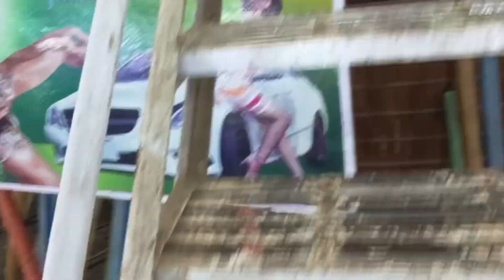Maut Ka Kuaa / Gwalior मौत का कुआँ | ग्वालियर मेला 2023 | Gwalior Trade Fair 🏍️🚗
Maut Ka Kuaa / मौत का कुआँ | ग्वालियर मेला 2023 | Gwalior Trade Fair 🏍️🚗

hit likes
lost of🥰

copyright disclaimer_ Copyright disclaimer under section 107 of the Copyright Act 1976 allowance is made for fair use for purposes such as criticism comment news reporting teaching scholarship and research fair use is a use permitted by copyright statute that might otherwise be infringing non_profit education a personal tips use the balaenc in favor of fair